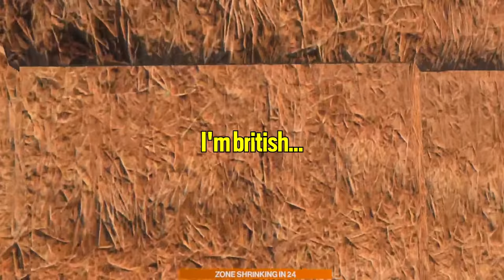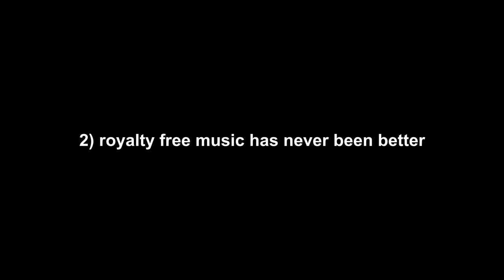SO ANYWAY I STARTED SIPPING | Population One (Oculus Quest 2 VR)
MUSIC ▼